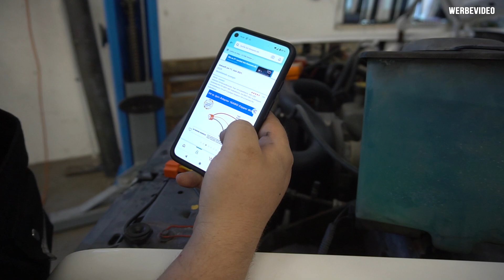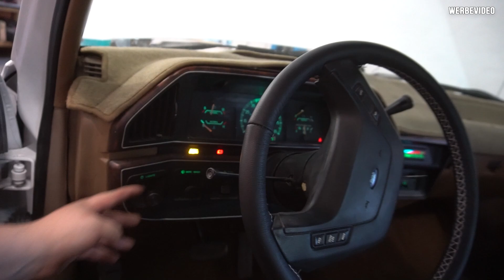Projekt 1990 Ford F-150 | Warum Richtige Leuchtmittel Wichtig sind.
*Social Media*

*Im Video verwendete Teile*

►*OSRAM NIGHT BREAKER H4

*Das Cartell*

*Meine Partner*

*Adressen*

*Cartell Discord*

*Tags*